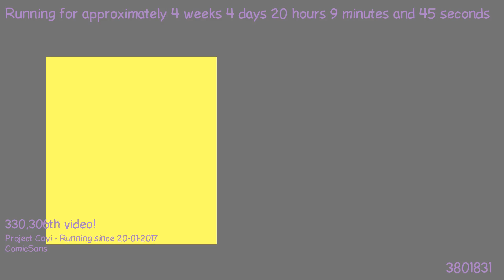1487787235 - Webdriver Cavi - O